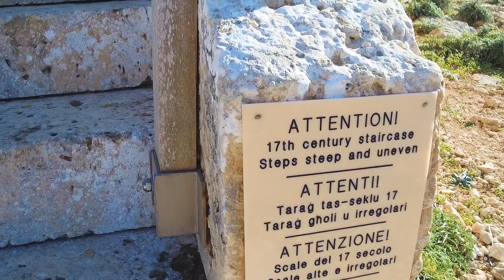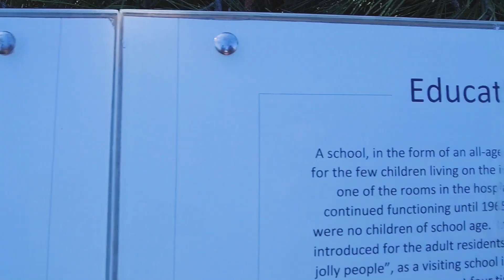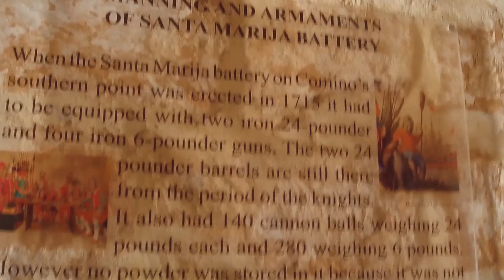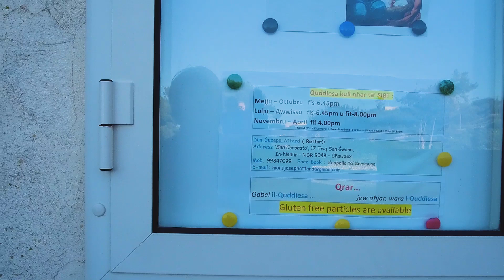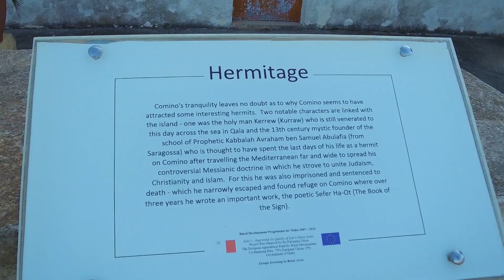Остров Комино. Мальта зимой. Часть 5.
Также предлагаем посмотреть наши фильмы из следующих стран и городов

Фотографии и видео наши. Также использованы иллюстрации из Google Maps и из источников, полный список которых находится по адресу

Музыка/Music
Happy Haunts by Aaron Kenny
You Are My Rainbow by Unicorn Heads
I Love My Mom by Reed Mathis